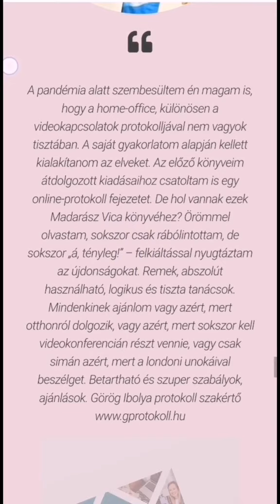Nézd mit írt a protokoll szakértő!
Szín-, stílus-és szépségtanácsadóként, segítek megtalálni a számodra legelőnyösebb színeket és stílust, amivel az öltözködésedben pozitív változást érsz el.
A harmonikus megjelenéseddel megnő az önbizalmad, magabiztossá válsz, könnyebben eléred a céljaidat és sikeresebb leszel. Nemcsak a külsőd, hanem a környezeted is rendezettebbé válik. 🙂
Ha úgy érzed, hogy segítségre van szükséged,akkor keress bátran az elérhetőségeim egyikén. :)
Mert hidd el, az nem kérdés, hogy vásárolni fogsz-e magadnak ruhát vagy sem, de az már igen, hogy amit megveszel, azzal javítasz-e vagy rontasz a megjelenéseden…
Madarász Vica színkirálynő
Telefon: +36-70/334-5763